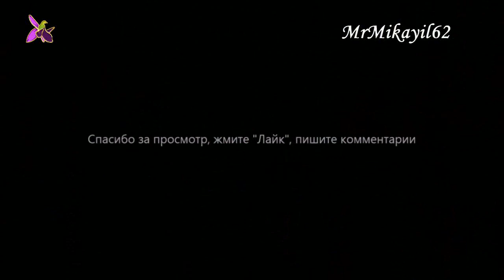"Старый город". "Фантазия". "Winter Park Hotel". Синагога. "Зимний бульвар" + Бонус. 18.10.21. Баку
Уважаемые зрители!
P / s. Если реклама на канале вас беспокоит, не обращайте на неё внимания, она скоро закончится: - Помните о том, что просмотр рекламы, очень важен для моего канала и это ваша плата за возможность смотреть мои видео, не тратя денег.